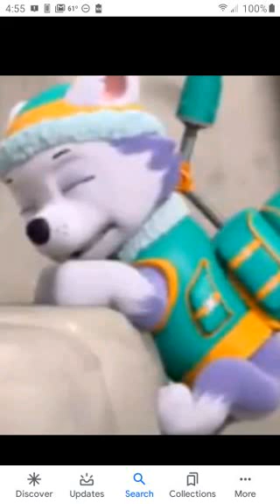Call It Odd